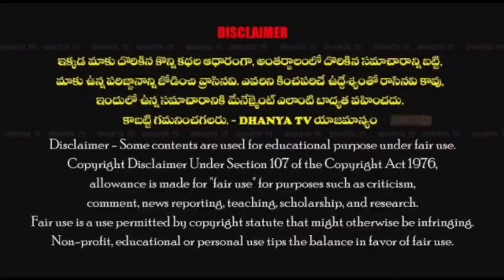ప్రొద్దుటూరులో ఘనంగా జరిగిన చౌడేశ్వరిదేవి జ్యోతులు